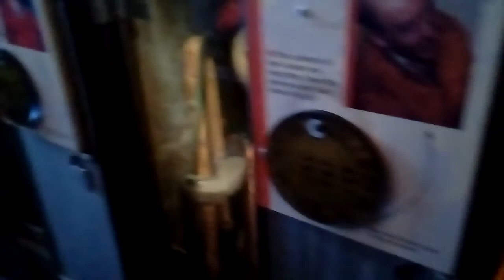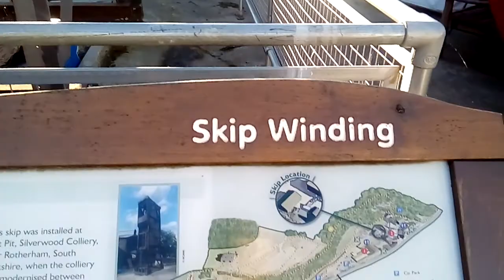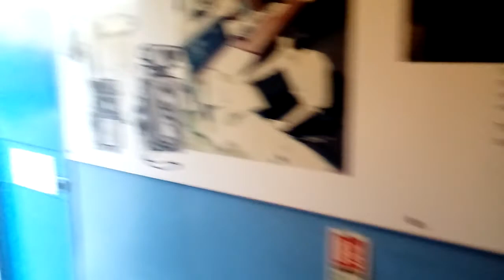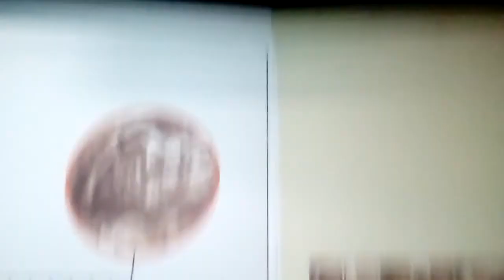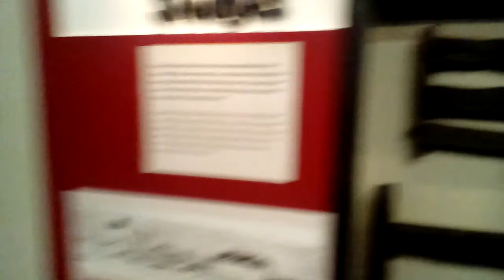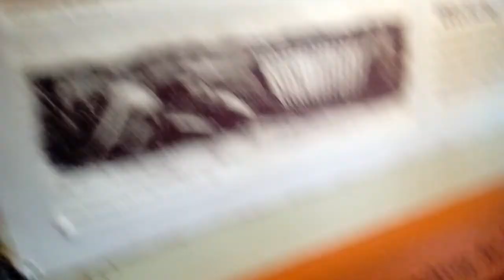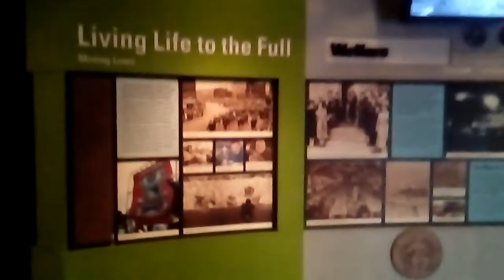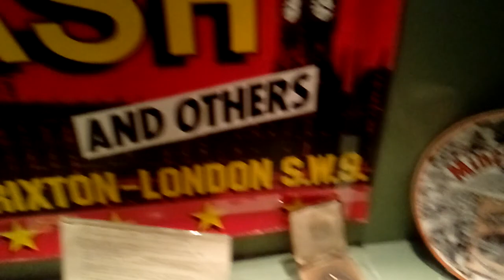Caphouse pit vlog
Vlog caphouse pit wakfeild